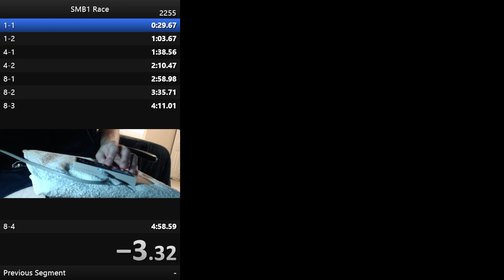4:55.630 on Controller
Insane run and 8-4! This is my new controller PB, and I'm super proud of how this run turned out. This is now my third 4:55 on controller, and this run happened 3 attempts after a 4:55.813 that was also played on controller with a bad 8-4, so I continued runs and ended up getting this! I have now basically fully mastered the feel of controller, the only things that were holding me back were the JoyToKey polling rate issue (huge shoutouts to EricICX for making me aware of this and telling me how to fix) and the different feel of dpad due to not having a finger on each individual direction like on keyboard. I got this solely for fun, I do not plan to make a switch to controller, but this goes to show that I'm capable of the same things on controller that I am on keyboard with the same consistencies. Also, sorry if the lighting is a bit janky, I had to figure out how to get controller cam under my desk with proper lighting to work, and this was the best I could make work lol.